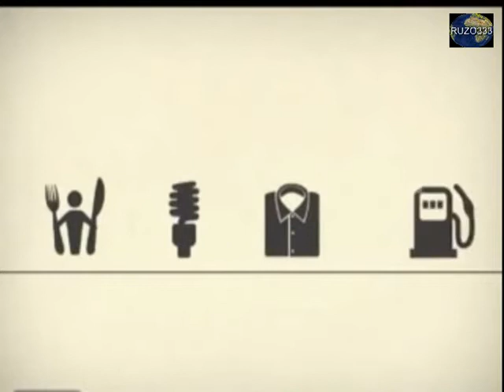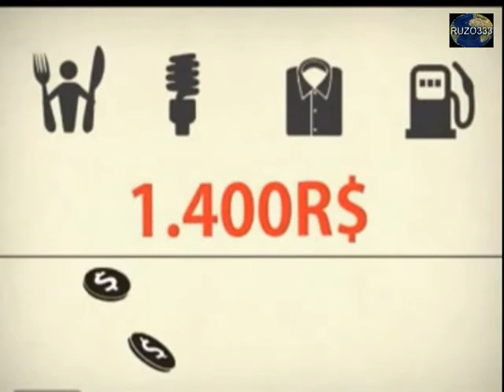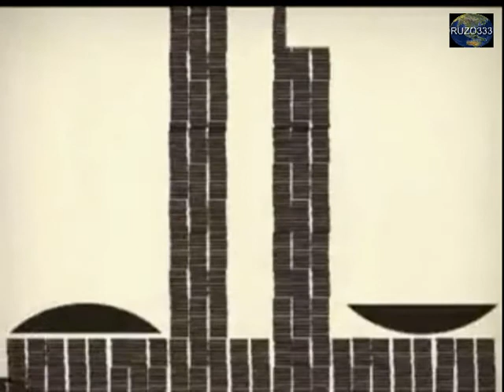Como o capitalismo selvagem e a corrupção político/econômico funcionam no Brasil -- Amontada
Não é novidade para ninguém que a arrecadação de impostos no Brasil é uma das mais elevadas do mundo. Isso não seria problema se todo esse dinheiro fosse efetivamente investido em pró da sociedade. No entanto, isso não acontece -- dos 30 países com a maior arrecadação de impostos, o Brasil é que o menos oferece retorno. O país possui um dos piores sistemas educacionais do mundo e diversos outros problemas que o colocam longe dos melhores países para se viver.
Contudo, devemos analisar primeiramente as despesas do Estado. Em 2012, foram arrecadados cerca de R$ 1 trilhão em impostos. De toda essa verba, oficialmente R$ 335 bilhões foram destinados para o pagamento de aposentadorias do setor privado e benefícios sociais; R$ 209 bilhões foram gastos em cargos administrativos; R$ 198 bilhões foram transferidos para os estados e cidades; R$ 134 bilhões foram gastos no pagamento de dívidas; R$ 123 bilhões foram gastos em salários de servidores e R$ 81 bilhões foram gastos em aposentadoria e pensão de servidores federais. Os valores diminuem ainda mais quando falamos em transporte (R$ 11 bilhões), educação (R$ 10 bilhões) e saúde (somente R$ 4 bilhões).
Vale salientar que no Brasil, impostos como IPVA ou IPTU não são destinados somente ao recapeamento de ruas, por exemplo. Cada imposto faz parte do caixa geral, e é o Poder Executivo quem decide onde a verba será aplicada. Isso vale tanto para o governo federal, quando para o estadual e municipal.
Mas por que aqui as coisas são tão caras? Enquanto, por exemplo, um smartphone de última geração nos EUA custe US$ 200,00 (R$ 400,00), no Brasil o aparelho é vendido pelo menos 4 ou 5 vezes mais caro, dependendo do produto. Isso acontece porque a norma mundial define que para cada produto se cobre somente um imposto, mas por aqui são cobrados cinco.
De acordo com Dr. Paulo Coimbra, professor de  Direito Tributário da UFMG, a maioria dos países cobram imposto sobre um produto na modalidade IVA (imposto sobre valor agregado). No Brasil, esse padrão foi dividido em 3 (IPI, ICMS e ISS). Além disso, a União determina mais duas contribuições para um produto, são o PIS e o Cofins, o que acaba muitas vezes multiplicando o valor final de um produto. Quase metade do valor de um carro, por exemplo, é somente de impostos.
Embora somente em produtos caros isso se torne evidente, o mesmo acontece em bens materiais mais baratos. São os denominados impostos indiretos (ou invisíveis), que tornam absolutamente tudo no país mais caro.
Como se não bastasse, quanto menos a pessoa recebe, mais ela paga. A única aparente exceção para essa regra está no Imposto de Renda, onde quanto maior é a renda de uma pessoa, maior é a taxa. Contudo, os impostos indiretos possuem uma taxa fixa, independentemente da situação econômica de um contribuinte. Uma família que ganha somente dois salários mínimos paga 48% de impostos em média. Já uma família que ganha 30 salários mínimos, a carga tributária cai para 26%. Interessante a lógica do sistema tributário brasileiro, não?

EDIÇÃO E MONTAGEM: CRSS3 -- Aracatiara / Amontada / Itapipoca / Itarema / Icaraí (icaraizinho) / Sabiaguaba / Moitas / Nascente / Garças / Mosquito.